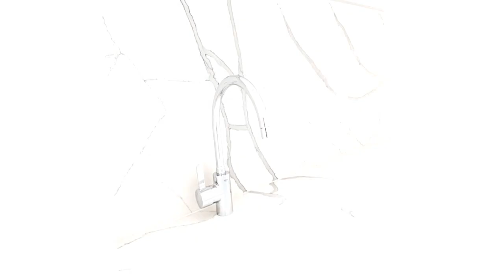75 All Cabinet Styles Wall Paneling Laundry Room Design Ideas You'll Love ♡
0:00:00 - Intro
0:00:12 - All Cabinet Styles Wall Paneling Laundry Room Design Ideas You'll Love: Inspirations 1 to 25
0:02:23 - All Cabinet Styles Wall Paneling Laundry Room Design Ideas You'll Love: Inspirations 26 to 50
0:04:45 - All Cabinet Styles Wall Paneling Laundry Room Design Ideas You'll Love: Inspirations 51 to 75